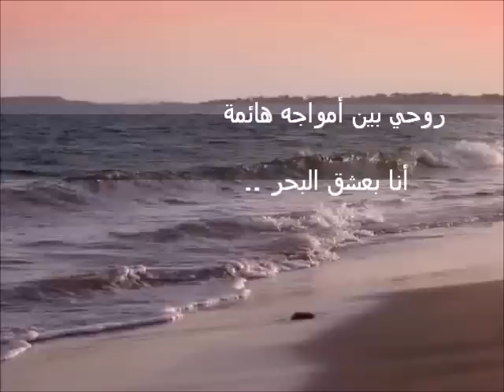مـــــــــلاذ الروح ..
لوحات الفنان التشكيلي محمد نصرالله